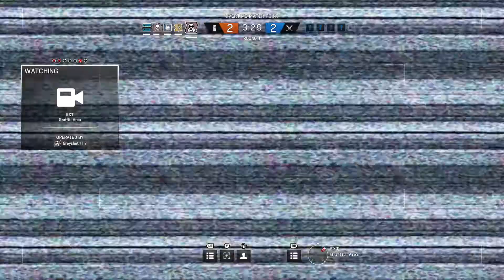Greyshot & Friends Play - Rainbow Six: Siege #23 - Cheesed to Death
Whether through tactics or jokes, both the enemy team and our team get messed with.